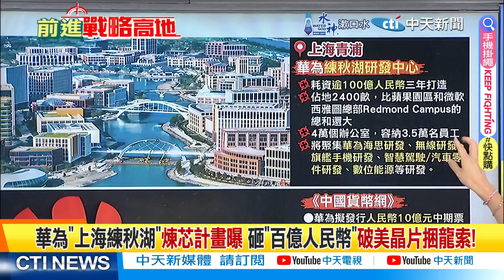陸研發"功能型光刻膠"加速晶片進程 蔡正元:"用DUV做出EUV低奈米"｜【前進戰略高地】精華版‪‪@全球大視野Global_Vision